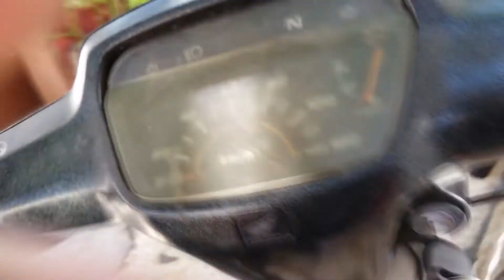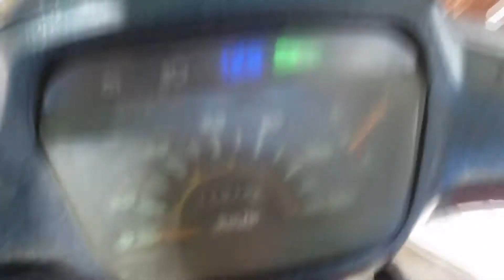WCBmotovlog#3 Εξωτερική εμφάνιση. (Honda Astrea,Modenas Dinamik,Daytona dv100)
Song :  DJ CUTBRAWL -   ΕΙΣΒΟΛΕΑΣ  feat Sonqo Pura

Μια μικρή παρουσίαση τριών απο τα μηχανάκια μας.
Honda Astrea,Modenas Dinamik,Daytona dv100
Σε άλλο βιντεάκι θα πούμε αναλυτικά το τι φοράει το καθένα. Ευχαριστούμε για την στύρηξή σας. More Comming soon stay tunned.